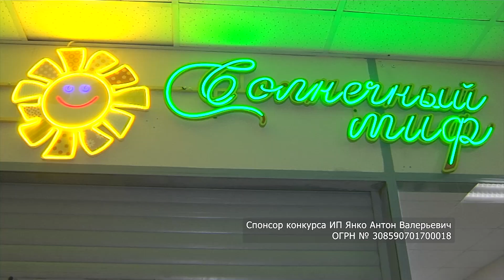Дежурный по городу 10.11.2022